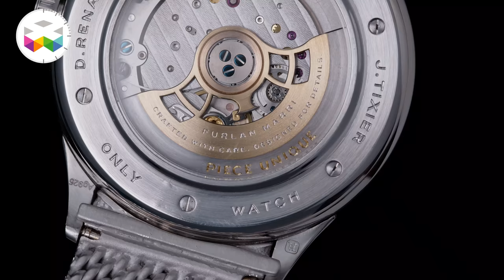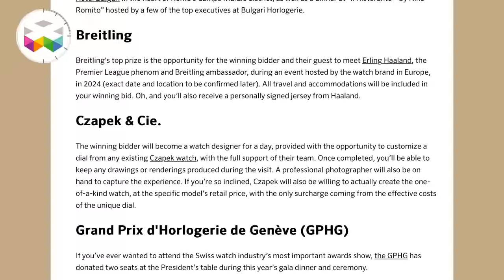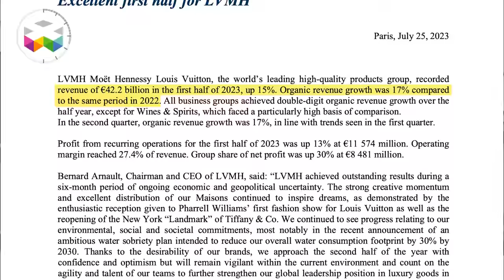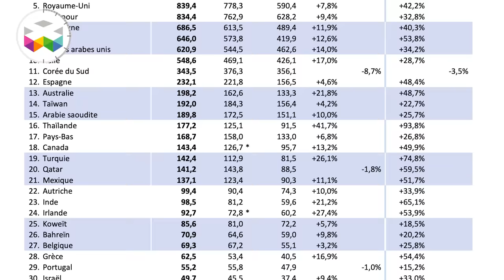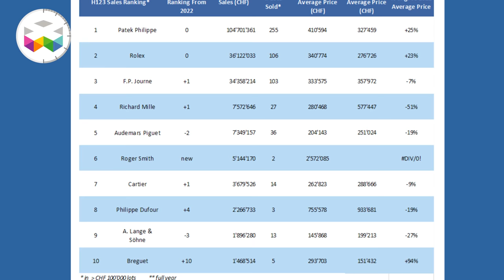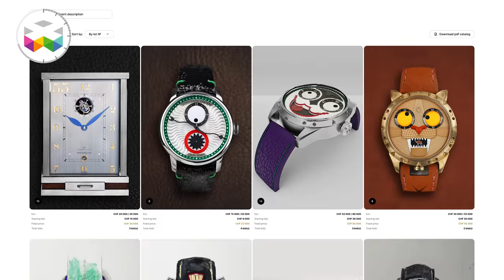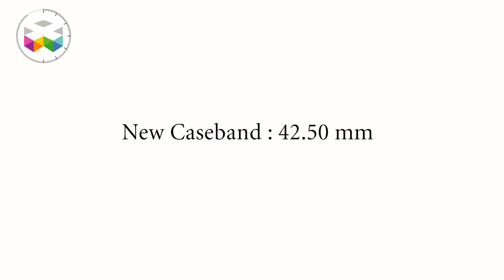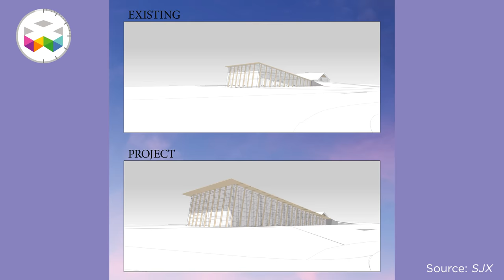PRIMETIME - AUGUST 2023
We know you missed us and we are back with our August edition of PRIMETIME Watchmaking in the news.

The program is heavy. Despite some extreme temperatures in Geneva, a lot has happened during this holiday period, so quite a few things to be shared with you. However,  they will be mostly business-related as brands are holding to their new timepieces for the upcoming shows, including the Geneva Watch Days happening here at the end of the month.
We’ll also talk about a few interesting auctions, some other watchmaking events and shows to come, and a bit of watches.

Just to remind you we recently published a video on the epic collaboration of Furlan Marri, Julien Tixier and Dominique Renaud for the Only Watch auction which will take place in November They created a secular perpetual calendar with only 25 components for the in-house patented module, including 5 for the secular module. And in this video, they explain how it works.

Timeline:
0:00 - Intro
01:32 - Geneva Watch Days
03:38 - Horopedia presence at the Geneva Watch Days
04:24 - Charity auction at the Geneva Watch Days
05:41 - Performance of @lvmh , Richemont, @swatch for the first half of 2023
08:00 - Swiss watch export in the first 6 months of 2023
09:00 - Results of watch auctions in the first half of 2023 by Mercury Project
10:59 - Watches & Wonders, British Watchmakers Day, Technical Watchmakers Show, SIAR, Singapore Watch Fair, Dubai Watch Week
13:48 - Konstantin Chaykin watch auction
15:09 - @frederiqueconstant to leave smart watch market
16:16 - Massive storm in La Chaux-de-Fonds
17:04 - @GreubelForseyfilms watches and news